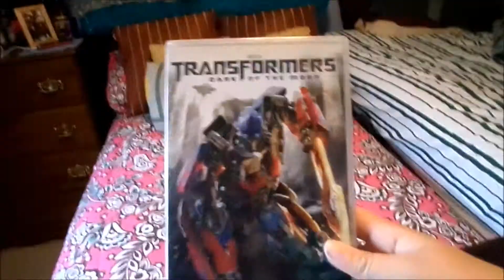one take friday (10.17.14) day 478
Today: is a one taker since andrew is resting

go yo our channel and take a look at similarsimib friends

secret phrase of the day : rest